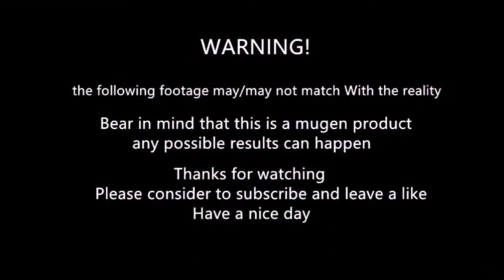mugen - Eiji Kisaragi vs JIN FUHA